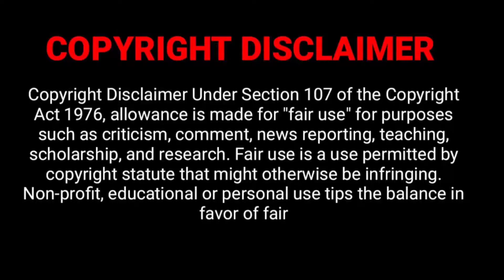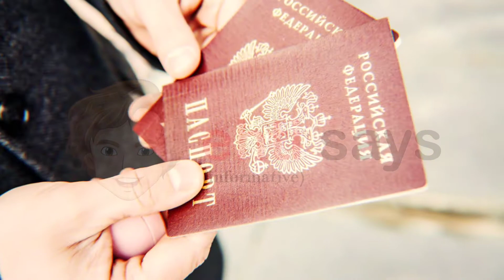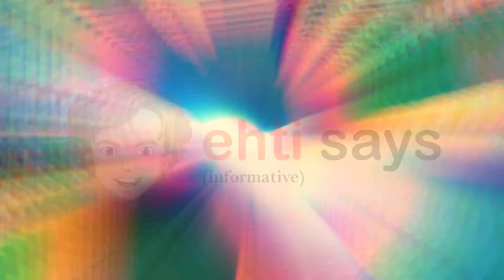Nataliya Kuznetsova, BodyBuilder, Lifestyle, Boyfriend, Family, Net worth, Car, Age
Nataliya Kuznetsova, BodyBuilder, Lifestyle, Boyfriend, Family, Net worth, Car, Age  @ehti says

Cover Topics:
First Name
Last Name
Nickname
Gender
Profession
Birthdate
Birthplace
Age (as in 2022)
Zodiac Sign
Nationality
Marital Status
Spouse/Partner
Sexuality
Height
Weight
Face Shape
Body Shape
Hair Color
Eye Color
Education
College/University
Favorite Food
Favorite Bodybuilder
Favorite Destination
Favorite
Favorite Animal
Net Worth (2022)
Income Sources